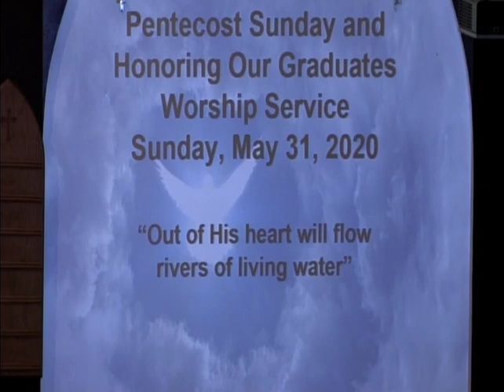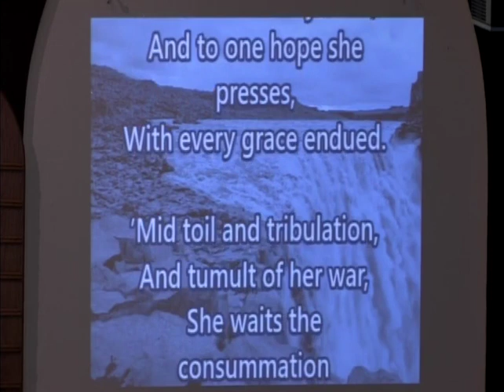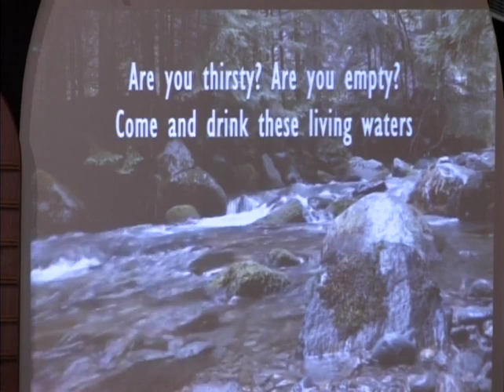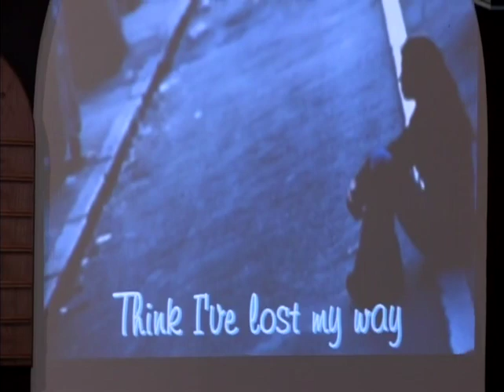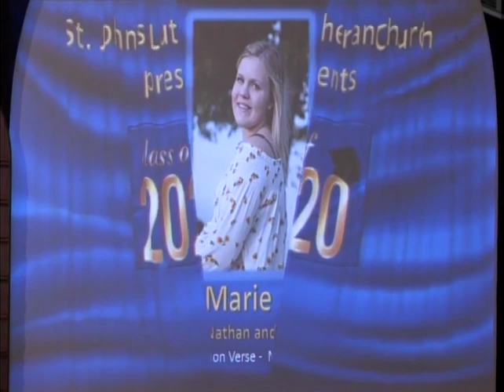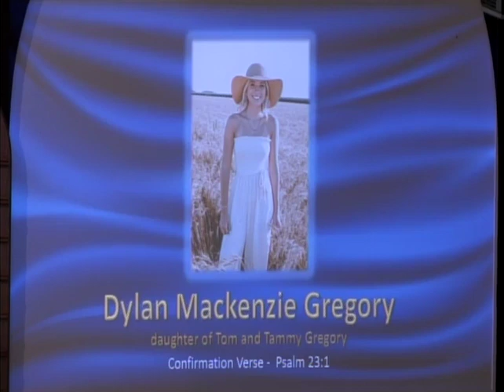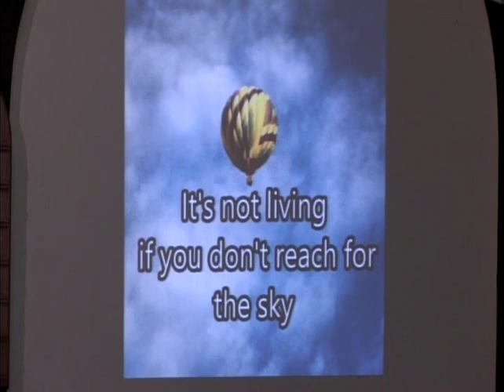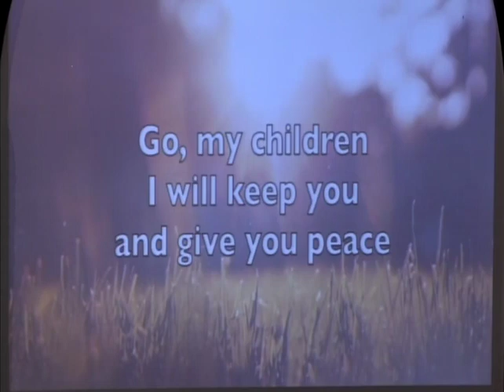Rivers of Living Water May 31 2020 Worship Service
Pentecost Sunday and Senior Recognition Worship Service